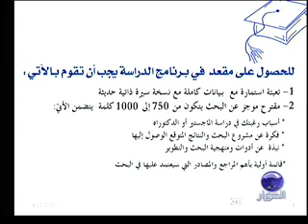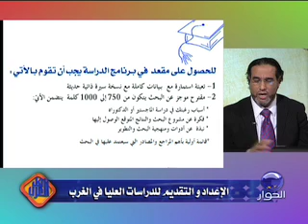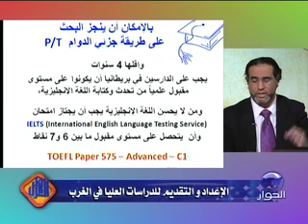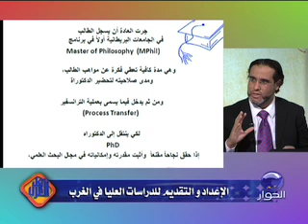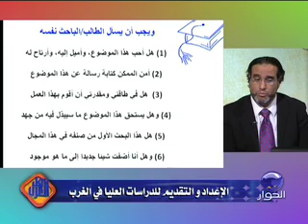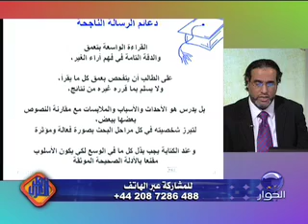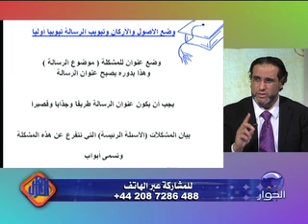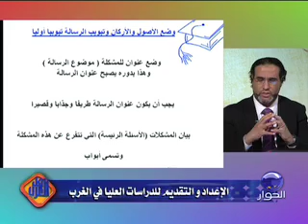لكل العرب | الإعداد والتقديم للدراسات العليا في الغرب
ضيف البرنامج:
د. فرج نجم، رئيس قسم الدراسات في كلية قرافتون في لندن

تقديم: نبيهة وطاس